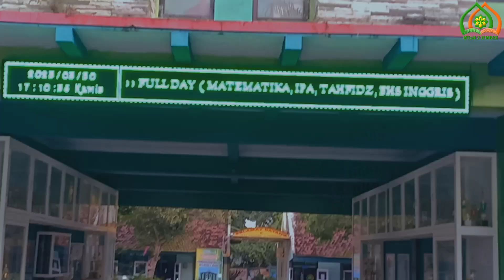Pondok Ramadhan Tahun 2023